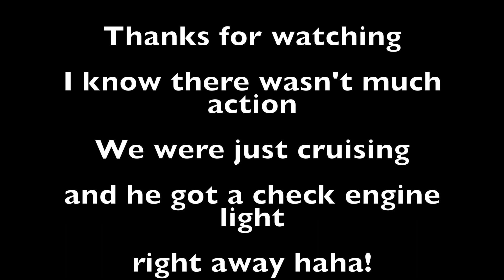C6 z06 Corvette cruising with a Ferrari F430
Just my neighbor and I out for a little cruise. Got kind of interrupted due to traffic, but whatever. Was nice to get out. He got a check engine light almost immediately in the beginning so not a lot of high speed runs. Will do some more once quarantine is fully lifted and he can get his car looked at, at the dealership. Was a fun Saturday afternoon though!